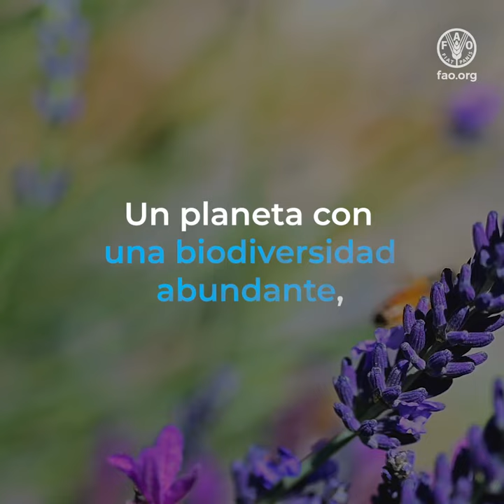La FAO y el Fondo para el Medio Ambiente Mundial: proteger el planeta y el futuro de la alimentación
Imagina un planeta sano…

Un planeta con una biodiversidad abundante, bosques frondosos, tierras fértiles, ríos, lagos y océanos limpios…

Un planeta rebosante de vida.

Un plantea que produzca alimentos sanos, diversos, asequibles y accesibles para todos…

Ahora y en el futuro.

Este es el planeta que queremos dejar a todas las generaciones venideras.

Y es el futuro por el cual trabajamos.

La FAO y el Fondo para el Medio Ambiente Mundial trabajan en conjunto…

Para ayudar a los países y las comunidades a crear sistemas agroalimentarios sostenibles y resilientes.

Se han invertido más de USD 1.000 millones en

Trabajar con comunidades acortando brechas de género
Conservar la biodiversidad
Proteger las aguas internacionales
Crear resiliencia climática
Combatir la degradación de la tierra
Remover los productos agroquímicos

La FAO y el FMAM protegen nuestro medio ambiente, nuestros alimentos y nuestro futuro.